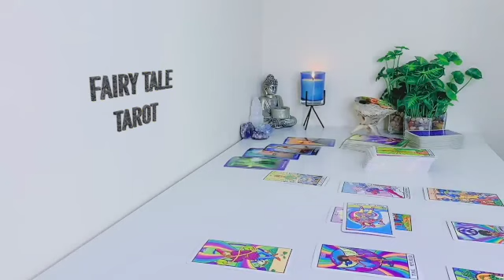CANCER ❤️🙄 THIS PERSON IS OBSESSED🥰&IN LOVE WITH U‼️& PLANNING A FUTURE💍BEHIND THE SCENES🤣 MAY 2023